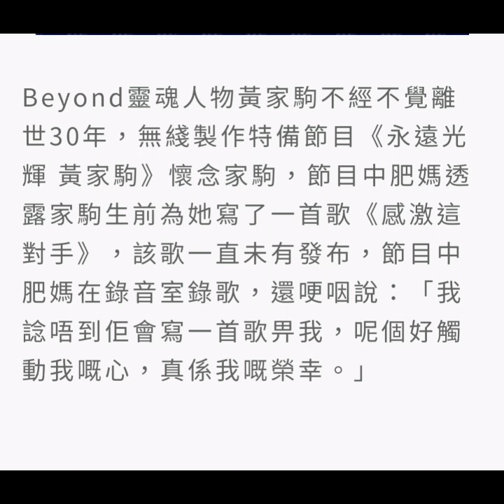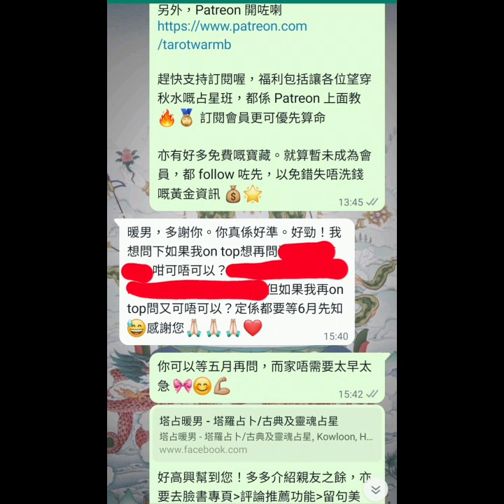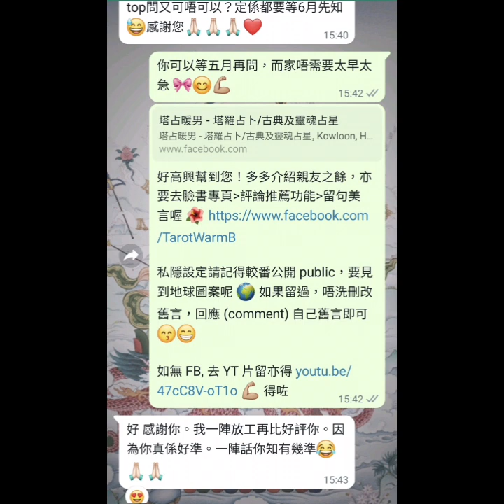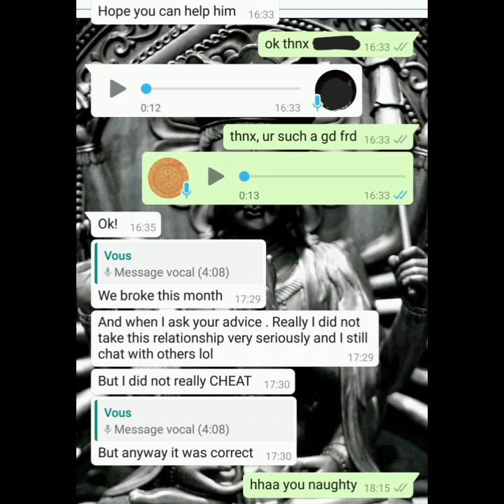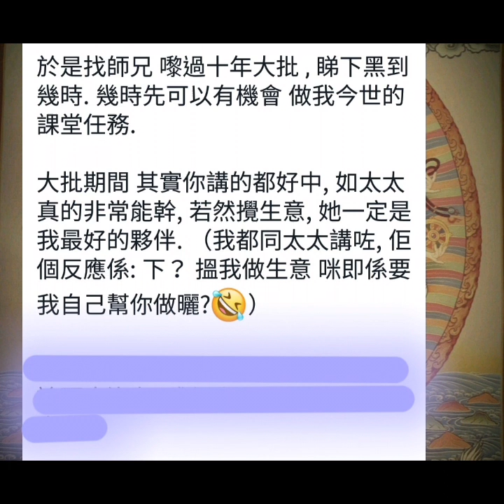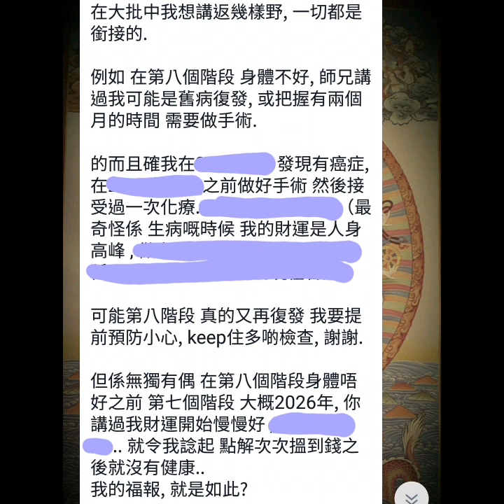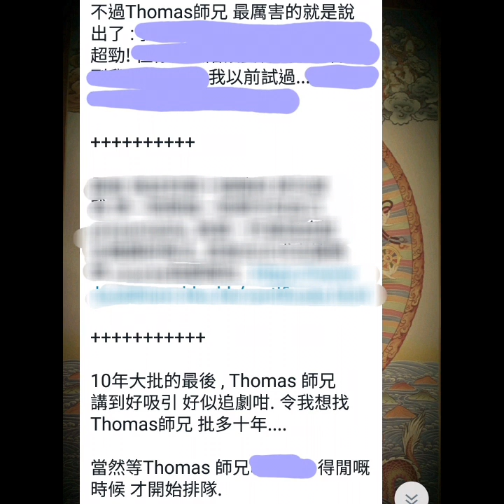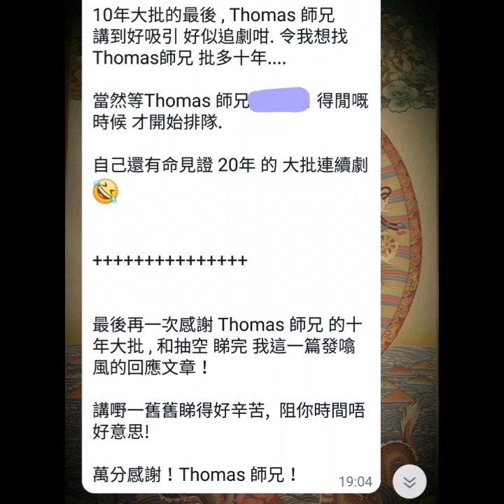塔占暖男星盤分析 🔮 2023 六月廿六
因探討天上過運 general transit，故取盤確實時間或地域不拘。一言以蔽之，只睇星 planet、座 sign、相 aspect，不理宮 house

提醒多次，要追蹤訂閱晒不同社交平台(社交媒體)，因功能不同 👇🏼

過得到人過得到自己，我保證過福利排山倒海，絕不辜負會員真金白銀，付出必有回報！獨家著數一籮籮，包括但不限於讓各位望穿秋水嘅占星班 🔯 等我授徒等到頸都長嘅朋友注意！會員更已在優先 算命，突破三百人踴躍排隊中 🔥 不能盡錄

等

ALL PERSONALISED SERVICES, including but not limited to